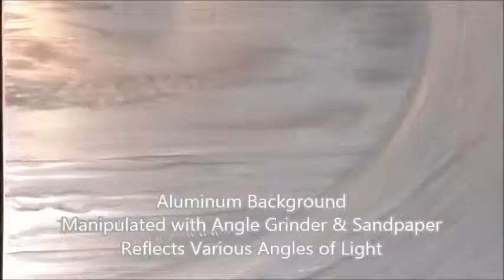Sunrise Breaker 2019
Transparent Paint Airbrushed Over Ground Aluminum